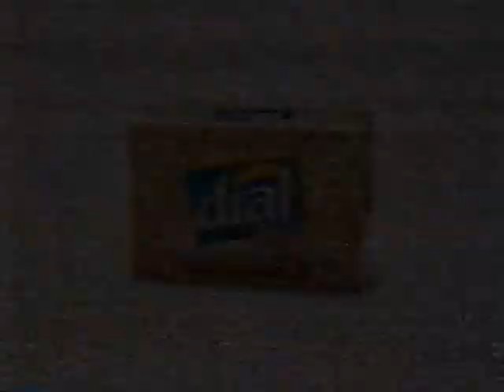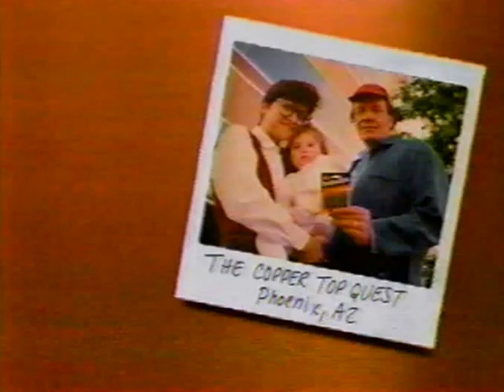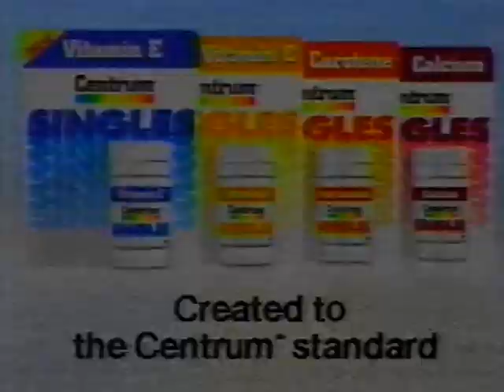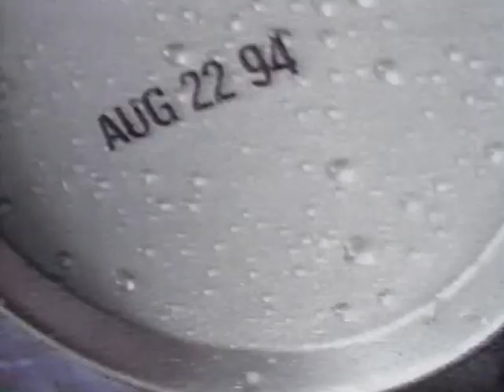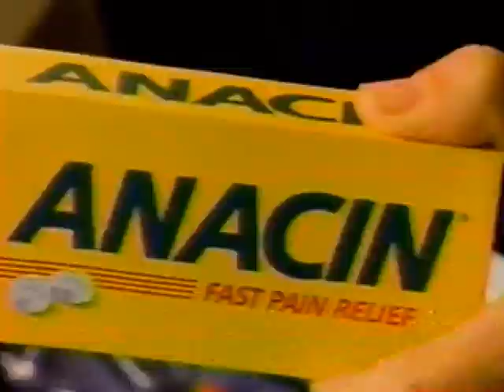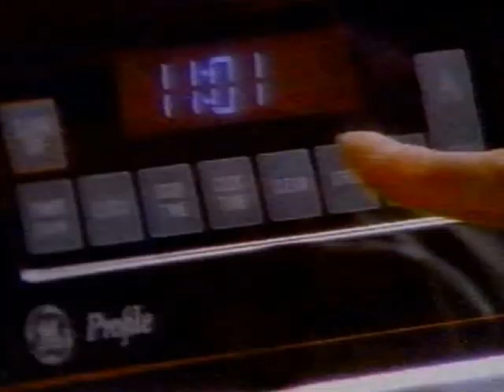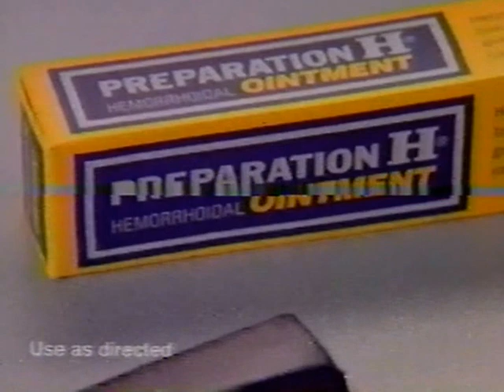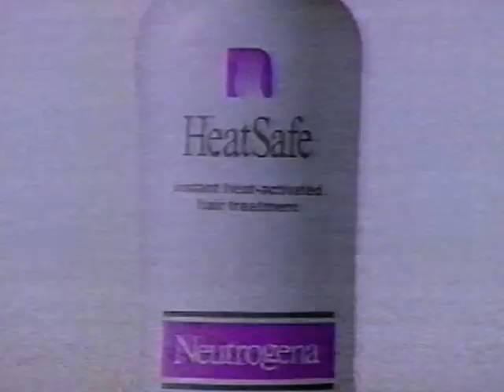1994 Babysitting recordings recorded over tv shows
0:00:00 to 0:21:59 Stark Girls
0:21:59 to end soap operas